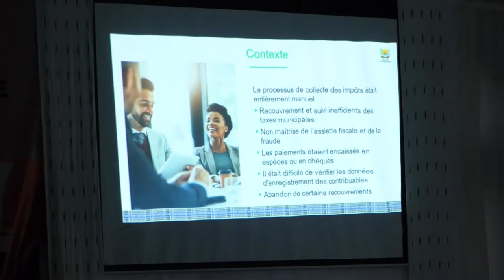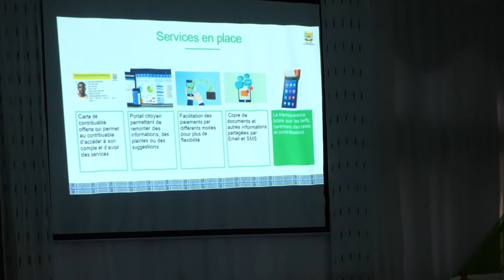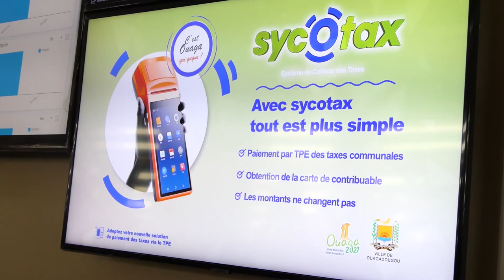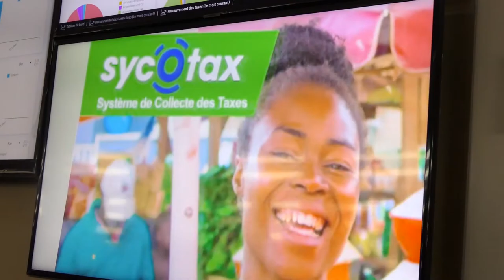ITU Membership Video: SYCOTAX Le nouveau syste me de collecte des taxes a Ouagadougou, Burkina Faso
WTISD 2021- ITU Membership Video: SYCOTAX Le nouveau syste me de collecte des taxes a Ouagadougou, Burkina Faso